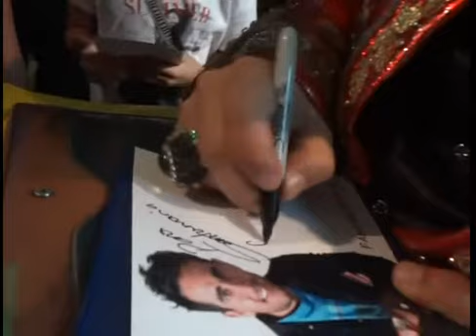FABIAN MENDOZA VIP PRIMERAFILA-CAZAFAMOSOS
UN EXCELENTE ACTOR. TALENTO SANTANDEREANO